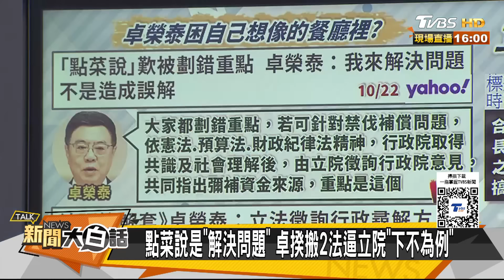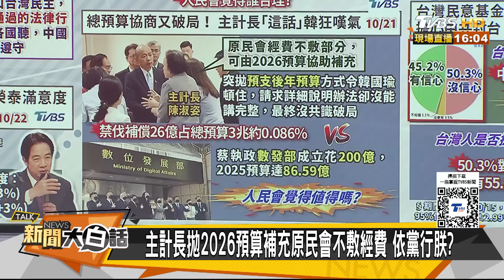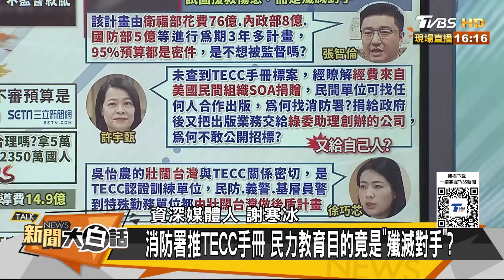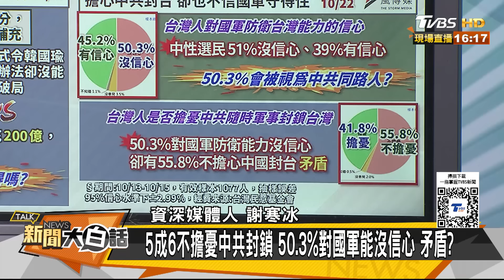TVBS新民調僅37%滿意賴清德 郭正亮譙清德宗亂政笑死人【新聞大白話】20241022-7｜謝寒冰 王鴻薇 張禹宣